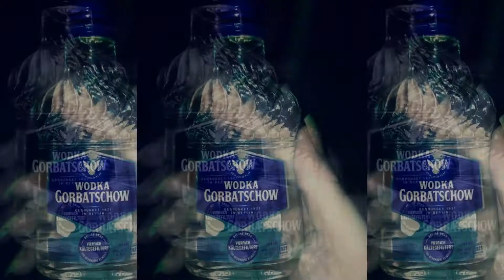DANNY IMPULSIV - NANANANANA (PROD. DANNY)